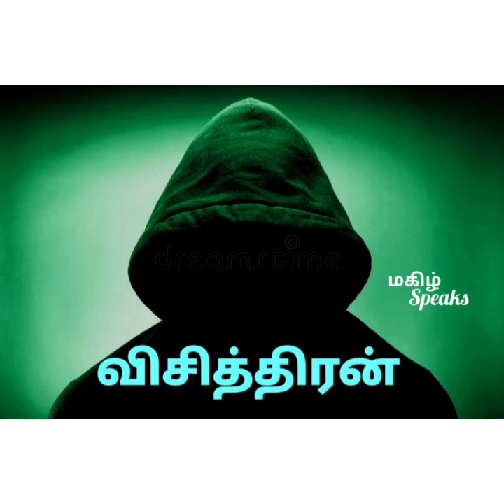visithuran 18 Tamil Detective Novel Tamil audio story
important and Interesting part of the whole story where many secrets unfolds 🕵‍♀️🔎